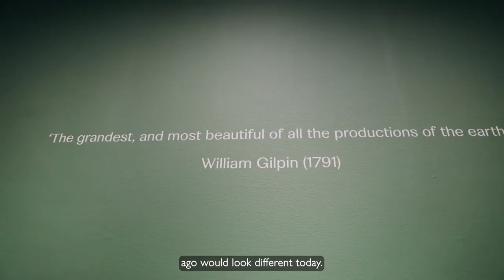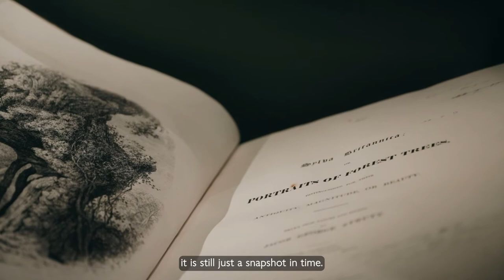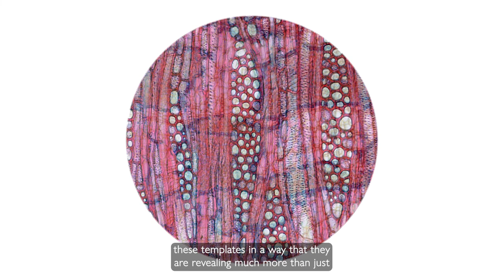Trees - True to Nature: Open-air Painting in Europe, 1780 - 1870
Of all the features of the natural world, trees were often considered the most difficult to paint and capture in art.

Discover more about what become known as the artist's 'stumbling block' in this film with exhibition contributor, Ulf Büntgen, Professor of Environmental Systems Analysis, Department of Geography, at the University of Cambridge.

TrueToNature is open at the Fitzwilliam Museum until 29 August 2022

Film made by Rosie Powell